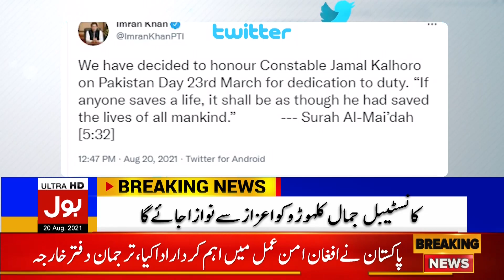Live Updates | BOL News Bulletin | 3:00 PM | 20 August 2021